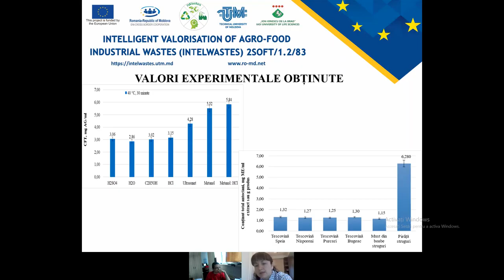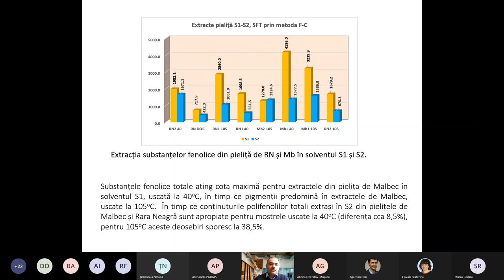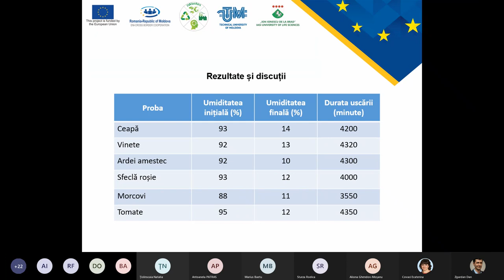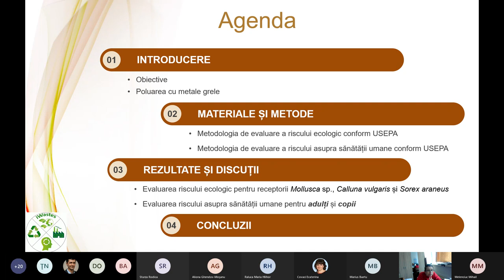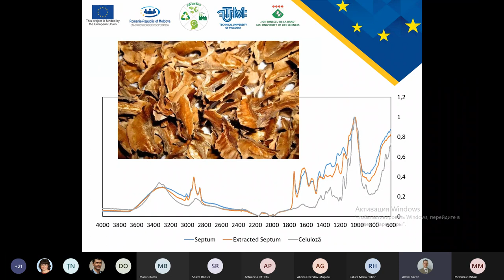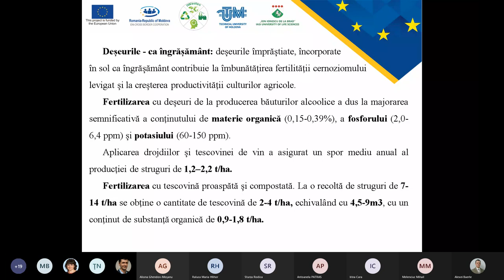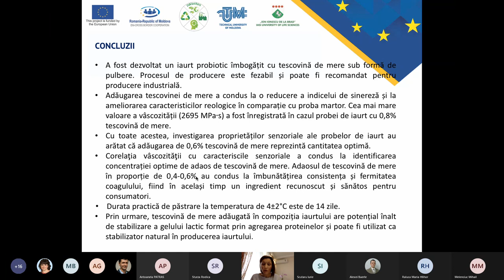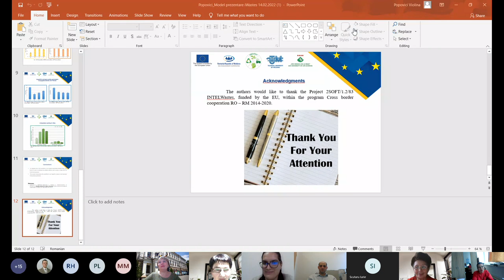24.02.2022 | 2Conferința de închidere a proiectului Intelligent Valorison of Agro-Industrial Wastes.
CONFERINȚA DE ÎNCHIDERE A PROIECTULUI INTELWASTES
În data de 24 februarie 2022, ora 10:00, va fi organizată conferința de închidere a proiectului VALORIZAREA INTELIGENTĂ A DEȘEURILOR INDUSTRIALE AGROALIMENTARE. Conferința de închidere a proiectului este organizată de Universitatea Tehnică a Moldovei în parteneriat cu Universitatea de Științe ale Vieții „Ion Ionescu din Brad”, Iași, România.

Rezultatele proiectului vor fi prezentate în următoarele panouri ale conferinței:

1. Prelucrarea deșeurilor agroindustriale – element cheie al conceptului de bioeconomie circulară

2. Valorificarea componentelor bioactive din deșeurile agroindustriale din industria alimentară, farmaceutică, cosmetică, protecția mediului.

3. Biotehnologii bazate pe utilizarea deșeurilor agroindustriale.

4. Aspecte economice ale valorificării deşeurilor agroindustriale.